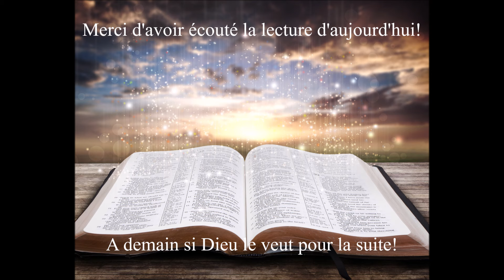Écoute de la Bible du 17 Novembre